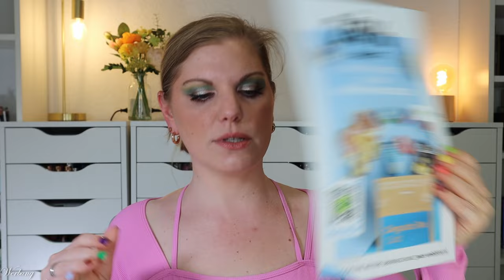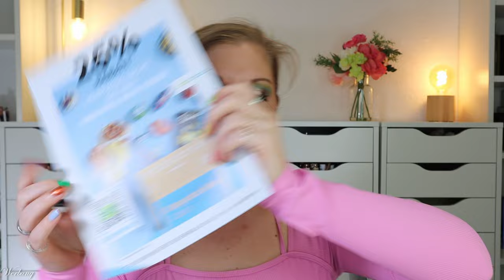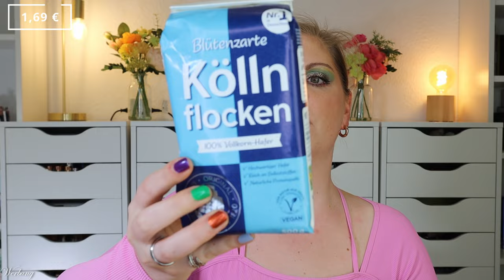GUT! Degusta Box Mai 2024 "Picknick" - Unboxing & Verlosung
Im mai enthält die Degustabox Produkte, die wir zum nächsten Picknick mitnehmen sollen.
Monatlich überrascht uns die Foodbox sowohl mit ausgefallenen, als auch basic Produkten aus dem Supermarkt, die uns immer wieder auf neue Geschmacksreisen nehmen.

Vielen Dank an das Degusta Box Team für die Zusendung der Box!

00:00 Ein paar Infos zur Degustabox
01:07 Das Motto des Monats: Picknick
01:26 The Red Buletin
02:18 Dr. Oetker Grießbrei
02:55 Kölln Flocken
03:42 Brandt Mini Zwieback
04:07 Curtice Brothers Barbecue Sauce
04:53 Kölln Haferdrink
05:40 Vöslauer Holunderblüte
06:09 Red Bull Fizzy Peach
06:54 granini Rhabarber
07:27 Ostmann Let's do Stullen
08:05 Cadbury Picnic Riegel
08:29 Schöfferhofer Grapefruit
08:55 Werder Feinkost Curry Ketchup
09:29 Kölln Cereals
10:12 Mein Fazit

♡ Schreibe mir einen lieben Kommentar unter dieses Video mit picknick

Liebe Grüße
Claudi